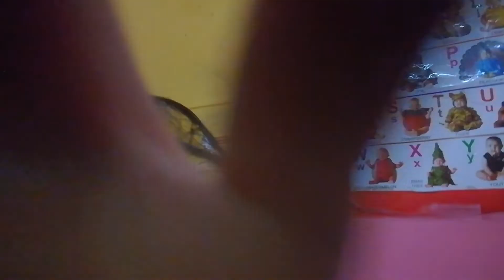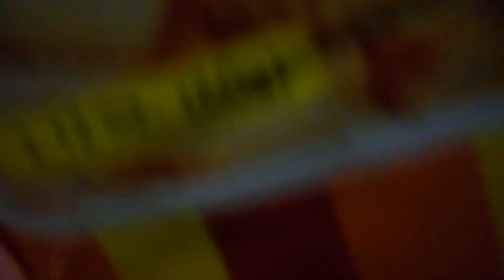March 14, 2021